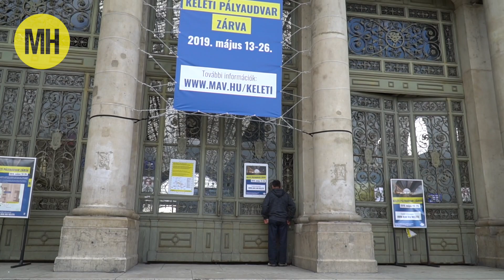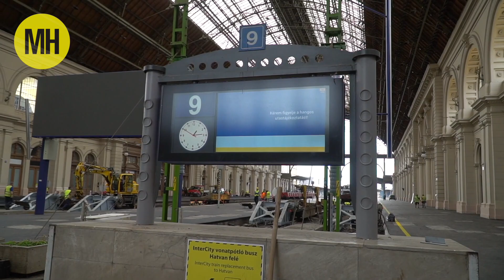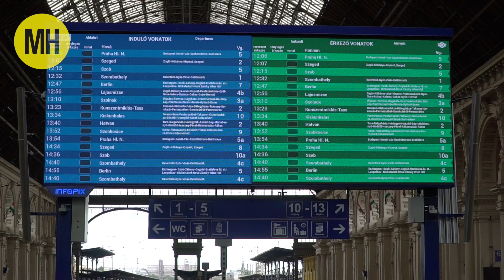Hétfőn újraindul a vonatközlekedés a Keleti pályaudvaron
Hétfőtől újra járnak a vonatok a Keleti pályaudvaron. Helyszíni riportunkban mutatunk képeket a munkálatokról, valamint a MÁV elnök-vezérigazgatója is beszél a megvalósult fejlesztésekről, illetve a jövőbeli tervekről